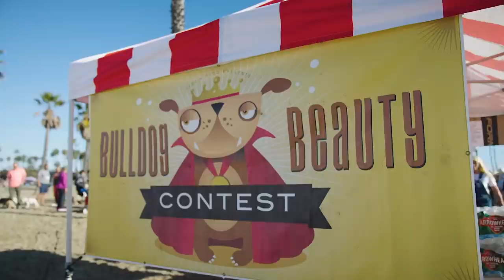Rose Lavelle Goes to a Bulldog Beauty Contest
Every day is NationalBulldogsAreBeautifulDay for USWNT midfielder and noted bulldog lover Rose Lavelle. Check out her day at the 17th Annual Bulldog Beauty Contest in Long Beach, California. Enjoy ☺️🌹🐶

U.S. Soccer